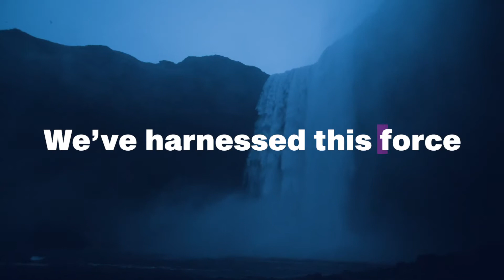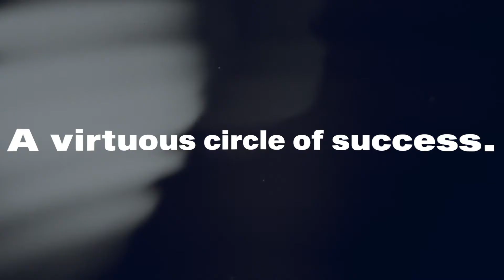Peterborough Recruitment Agency Rebrand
A new, fresh, ownable brand for Peterborough recruitment agency Circle Select.

We have been working with Peterborough based recruitment agency Circle Select since 2017 and worked on the company's original branding and website development. Since then, the business has grown dramatically and expanded it's offering from interim only, to a comprehensive talent sourcing solution.

As part of the rebrand project, Command produced this promotional video to launch the new brand.

To read more about the rebrand of Circle Select, visit the Command Creative